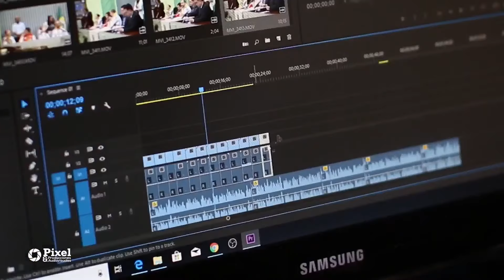TEEN UNIVERSE INTERNATIONAL GALA FINAL (FULL HD)